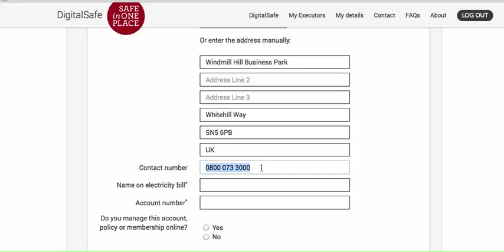Find suppliers details in just a few clicks - minimal typing required!